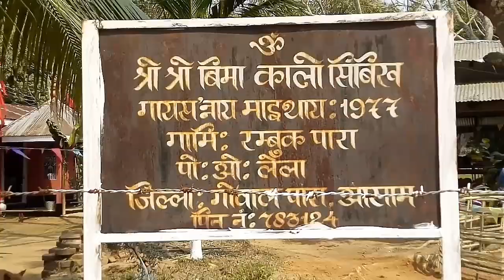HOLI in our village (Part-I)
During Holi .. Fun at village Temple .. Celebrating Holi at my Village..